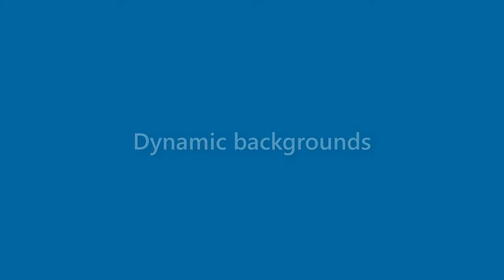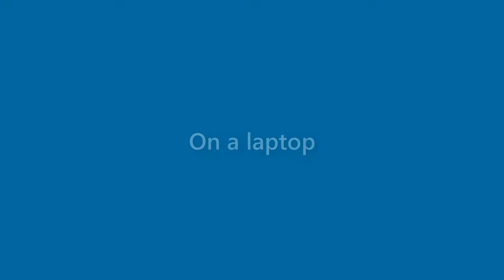Margaret Jennings - appearance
Name Look - Margaret Jennings - appearance. In this video we present "Margaret Jennings" name look and feel in various scenarios.
This video will cover:
How does "Margaret Jennings" look as a personal letterhead?
How does "Margaret Jennings" look on a business card?
How does "Margaret Jennings" look on a computer/laptop screen?
How does "Margaret Jennings" look with different background colors?
How does "Margaret Jennings" look with various fonts?